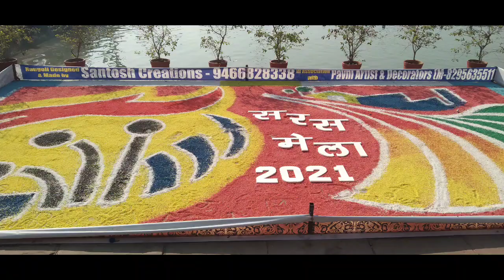First Vlog on Gita Jayanti Smaroh [kurukshetra]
music vlod music without copyright